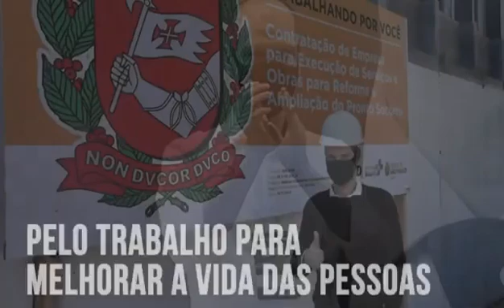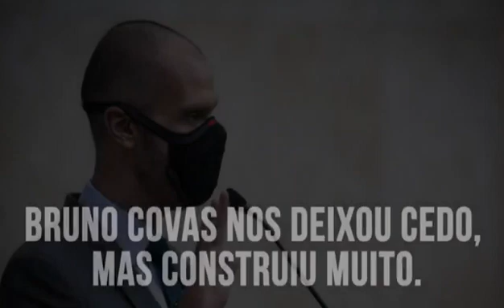Adeus ao Bruno Covas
Bruno Covas Lopes
(7/04/1980, Santos, São Paulo
16/05/2021, Hospital Sírio-Libanês, São Paulo) foi um advogado, economista e político brasileiro.
Foi prefeito da cidade de São Paulo entre 6 de abril de 2018 e 3 de maio de 2021, quando se afastou do cargo em decorrência de um câncer que o acometeu.

Bruno Covas estava internado desde 2 de maio no Hospital Sírio-Libanês, no Centro da capital paulista. Ele tratava um câncer no sistema digestivo com metástase nos ossos e no fígado e apresentou agravamento do estado de saúde nesta sexta-feira (14).

Eleição Ano 2020.
Bruno Covas (PSDB) foi reeleito no dia 29/11/2020 prefeito de São Paulo com 59,38% dos votos válidos (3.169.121), derrotando o candidato Guilherme Boulos (PSOL) na disputa do segundo turno.
Posse realizada no dia 1º de janeiro de 2021, como vice o vereador Ricardo Nunes (MDB).